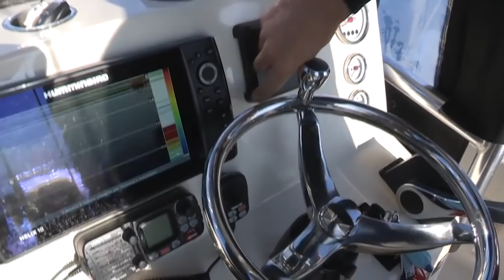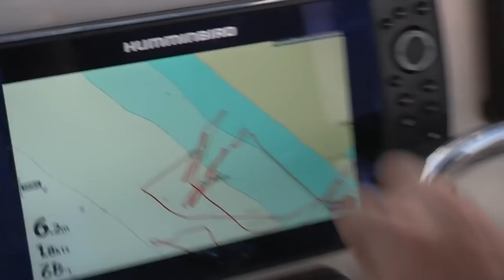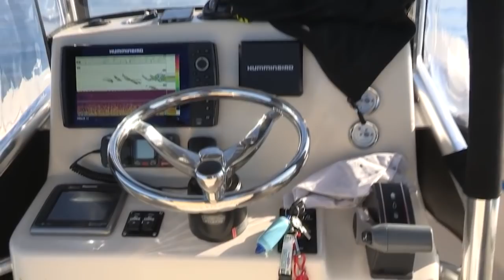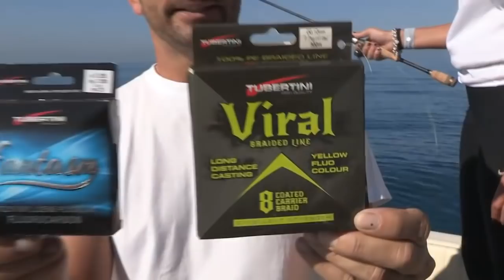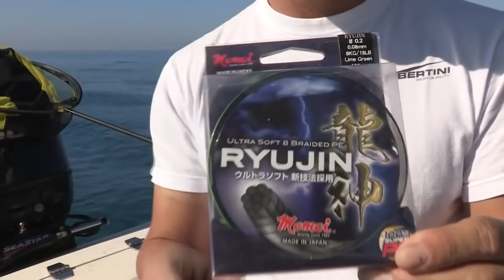Seppie in diretta (Tubertini)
La pesca alle seppie. Acquista CANNE E MULINELLI IN OFFERTA SU (NEGOZIO DI PESCA 100% AFFIDABILE SPEDIZIONE SEMPRE GRATUITA in tutta ITALIA).
è la community di tutti gli appassionati di pesca in mare. Fa parte del grande gruppo PESCA TV ® che è la ITALIAN FISHING COMMUNITY che ritrovi su e che è composta anche dagli altri siti web delle tecniche di pesca
La nostra APP! Per essere sempre informato sui nostri nuovi video free installa l'App Pesca TV
Devi stampare online? Vai su o su
MERCHANDISING PESCA TV:
♥ Per essere sempre informato sui nostri nuovi video free iscriviti gratuitamente al nostro canale e alla newsletter sul sito , mentre se vuoi vedere nuovi video in esclusiva abbonati alla rivista Pesca dalla Barca, puoi farlo anche adesso con paypal a questo
Seguici anche su (follow us on):